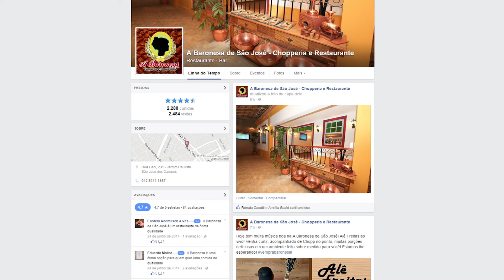A Baronesa - Vale Shop - Cris Fraccari (Programa 341)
" O melhor almoço é na A Baronesa! Todos os Sábados, Domingos e Feriados a partir das 11horas. "

Endereço: Rua Ceci, 231 - Jd. Paulista
Cidade: São José dos Campos
Apresentador: Cris Fraccari
Cinegrafista: Wellington Generoso
Edição: João Maranhão
Direção Geral: Astrid Cesar
Veiculação: Exibido diariamente na TV Band Vale e canal 26 da Net Cidade